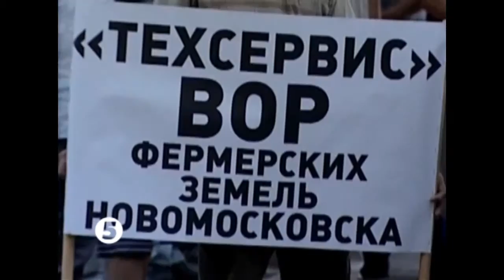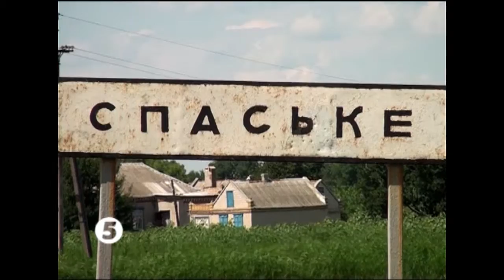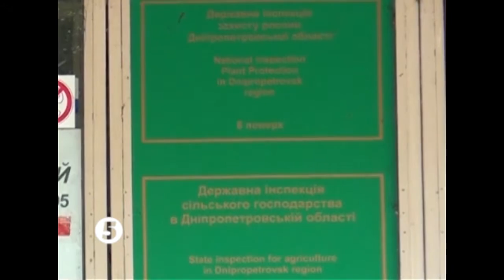Рейдерська атака на фермерів Дніпропетровщини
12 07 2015"Территория закона" о том -  кто прикрывает рейдеров в Днепропетровской области